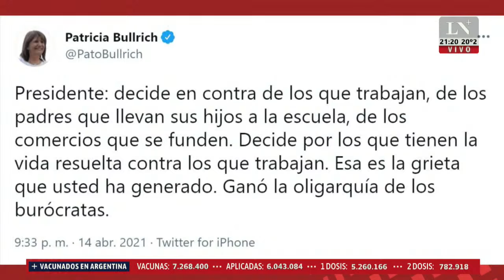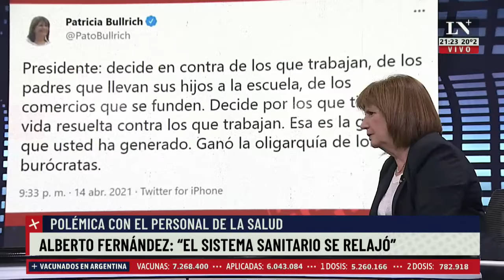Patricia Bullrich sobre la falta de autoridad del presidente y el descontento social con las medidas